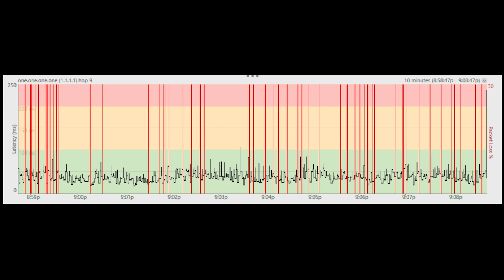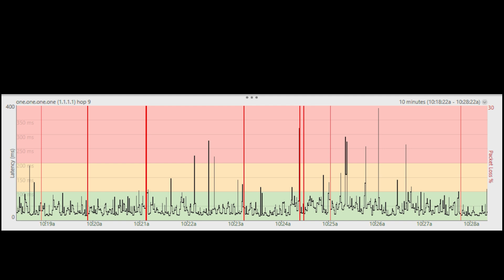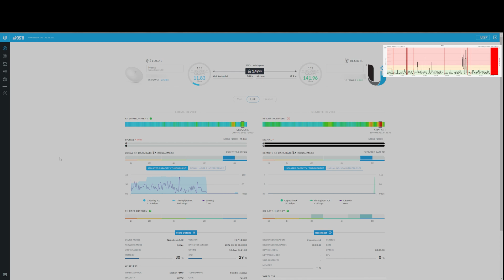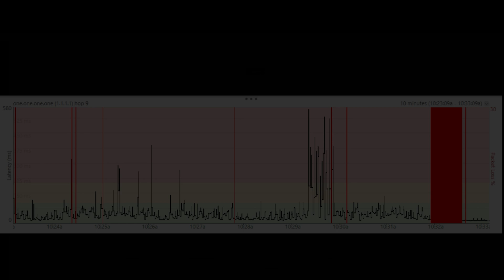"My Internet is broken!" - DIY Ubiquiti Internet Relay Pt.78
Sometimes complainers actually ARE having legitimate issues.  And here's how I fix the most common problem I see.